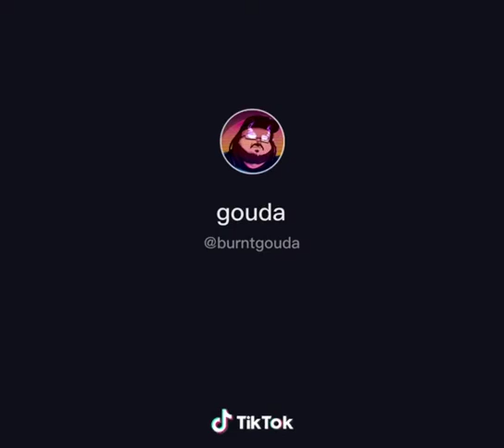acting challeng: your a wear wolf